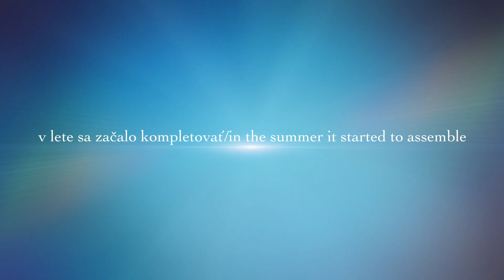Brough Superior Mark I intro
Brough Superior Mark I Sidevalve J.A.P. 1000ccm V-twin
Len úvodné intro z komplet renovácie bude video neskôr. Samozrejme uvidíte aj viac toto ma len ukázať na čom všetkom pracujeme v priebehu roka okrem Vašich projektov.
The only introductory intro from the complete renovation will be the video later. Of course you will see more of this just to show everything we are working on during the year except your projects.
Ing. Michal Daníšek